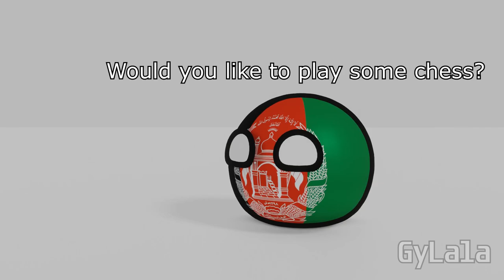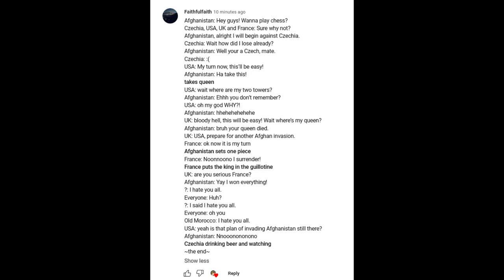Afghanistan Playing Chess [3D Countryballs Animation]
Dock Rock